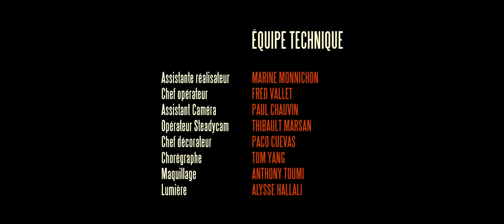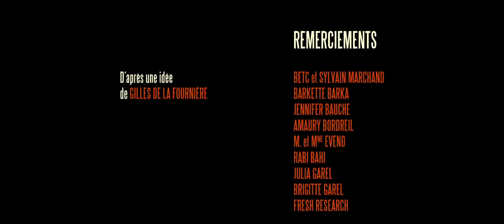Le Sniper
Follow Yoann Garel

SELECTION OFFICIELLE 2014 The Optical Theatre Festival (ITALY)
SELECTION OFFICIELLE 2012 Shot on RED Film Festival (LOS ANGELES) / FIRST PRIZE WINNER
SELECTION OFFICIELLE 2012 Short Short Story Film Festival (USA)
SELECTION OFFICIELLE Open To Court 2012 (FRANCE)
SELECTION OFFICIELLE FESTIVAL PTIT CLAP 2012 (FRANCE)
SELECTION OFFICIELLE SESIFF 2011 (Seoul international Extreme-Short Image & Film Festival)
SELECTION OFFICIELLE FESTIVAL FENETRE SUR COURTS 2011 (FRANCE)
SELECTION OFFICIELLE PENICHE CINEMA 2011 (Court Bouillon / FRANCE)

Un sniper mélomane s'installe sur le toit d'un immeuble parisien pour y attendre sa cible.
Au travers de son objectif, le tireur se déguise en voyeur, épiant chaque appartement.

DAVID D’INGEO - Acteur / Le sniper
JULIE DELAUNAY - Actrice / La danseuse
TOM YANG - Figurant / Le chef mafia / Chorégraphe
AXEL AIME - Figurant / Homme de main
JONATHAN CLEMENT - Figurant / Homme de main
CELINE DROGOUL (ET SA FILLE) - Figurantes / La maman et sa fille

YOANN GAREL - Réalisateur / Producteur / Monteur / Scénariste / FX
RAYMOND LEFEVRE - Musique
MARINE MONNICHON - Assistante réalisateur
FRED VALLET - Chef opérateur
PAUL CHAUVIN - Assistant caméra
THIBAULT MARSAN - Opérateur steadycam
PACO CUEVAS - Chef décorateur
ANTHONY TOUMI - Maquilleur
ALYSSE HALLALI - Assistante lumière
MICKAEL COMMEREUC - Etalonneur
VALERY PELLEGRINI & PIERRE LOUIS GUETTA - Sound Design

Shot on Red One.